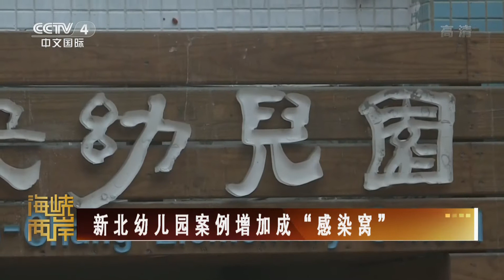新北幼兒園案例增加成“感染窩” | 記錄台灣